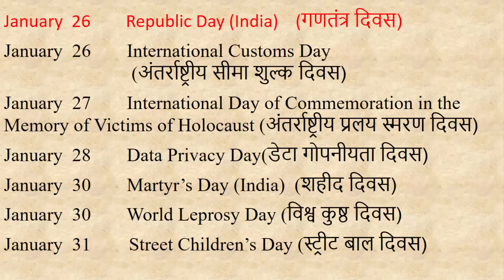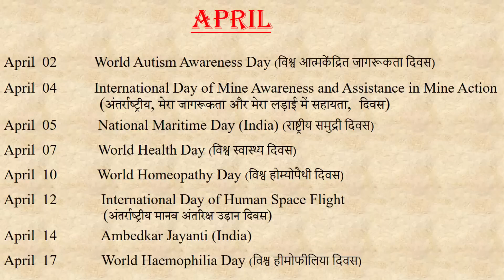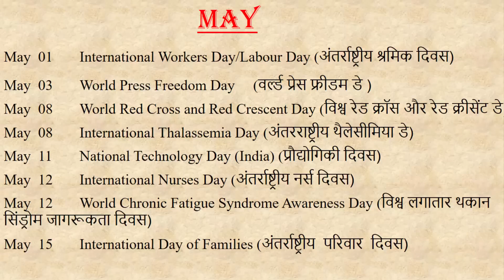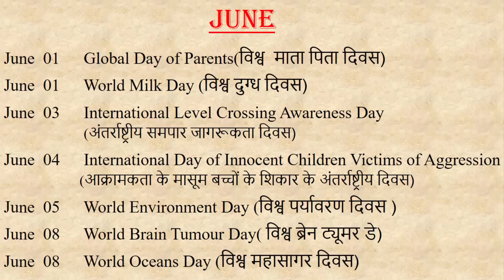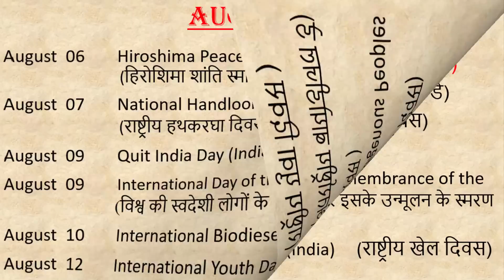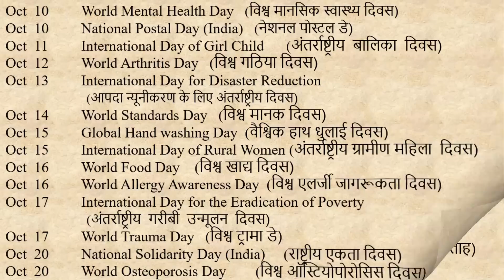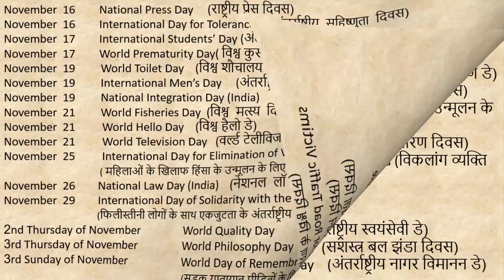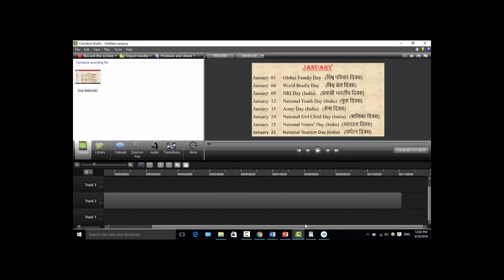Important Days & Dates in india महत्वपूर्ण दिवस General Knowledge-सामान्य ज्ञान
download pdf
RS Aggarwal book
My mic
My pen tablet
wireless mouse + keyboard
(1 year battery backup )
Headphone I use
best way to maths learning
Best Shortcuts and Tricks of LCM and HCF Concept(solve question just in 5-10 sec) new trick 2018
how to find unit digit of any factorial number in hindi (ईकाई का अंक ज्ञात कीजिये) 2018 ssc bank po
Important Days in January
Important Days in  february
Important Days in march
Important Days in april
Important Days in may
important days of the year  important day of the year  imp days of the year
imp days   imp day
महत्वपूर्ण दिवस gk trick
महत्वपूर्ण दिवस ट्रिक
महत्वपूर्ण दिवस 2017
महत्वपूर्ण दिवस 2015
महत्वपूर्ण दिवस 2018
tricks to learn important days
tricks to learn important days and dates
tricks to learn important days in hindi
tricks to learn important days of january
tricks to learn important days bankers adda
important national and international days
national and international days
ssc
Important Days & Dates in india
important days
important dates of indian history
important days \u0026 dates in india
important days and dates in india
important days n dates in india
important days and date
important days and dates tricks
important days and dates for competitive exams
important days and dates of environment
gk tricks
gk short tricks in english
gk short tricks easy to remember in hindi
general knowledge
gk question answer in english
gk question answer for kids
gk question answers in hindi
DAYS OF THE YEAR  2018
DAYS OF THE YEAR
YEAR DAYS
online coaching
IMPORTANT DAYS
FAMOUS DAYS OF THE YEAR
FAMOUS INDIAN DAYS
IMPORTANT DAYS INDIA
static gk for sbi po mains
static gk for sbi mains